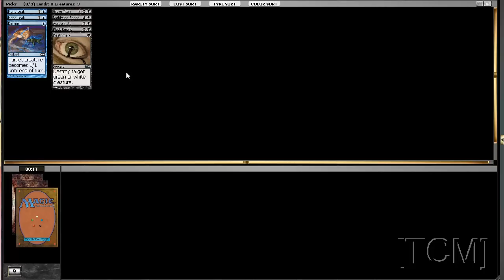[TCM]: Limited - M11 Draft 1 (Part 1 of 10)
Time for another draft!
Tim Cunningham playing Magic the Gathering: Online in an 8-4 Limited M11 event.